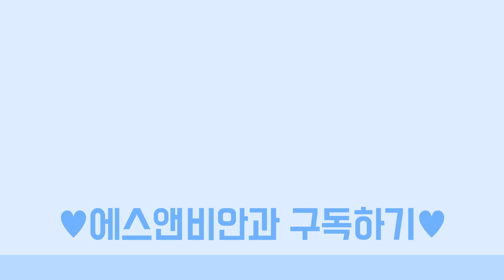덥고 습한 여름에 라식 라섹 해도 괜찮을까?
00:36 덥고 습한 여름, 시력교정술 받아도 괜찮을까요?
01:17 여름엔 수술 후 선글라스를 꼭 착용해야 하나요?
02:56 시력교정술 후 물놀이는 언제부터 해도 되나요?
03:58 시력교정술을 여름에 하면 더 좋은 점이 있나요?